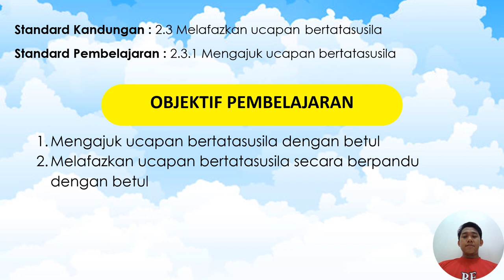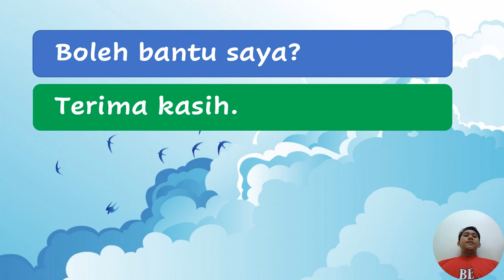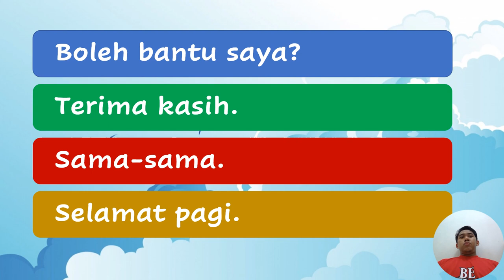Bahasa Melayu : Pendidikan Khas Tahun1 - Ucapan bertatasusila (kemahiran bertutur)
Standard Kandungan : 2.3 Melafazkan ucapan bertatasusila
Standard Pembelajaran : 2.3.1 Mengajuk ucapan bertatasusila

OBJEKTIF PEMBELAJARAN
Mengajuk ucapan bertatasusila dengan betul
Melafazkan ucapan bertatasusila secara berpandu dengan betul

Ucapan Bertatasusila
1. Boleh bantu saya?
2. Terima kasih.
3. Sama-sama.
4. Selamat pagi.

Rujukan : Buku Teks Bahasa Melayu Pendidikan Khas